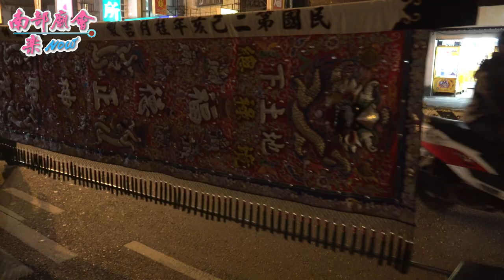【辣炮看多了，但沒看過辣雙龍！ 艋舺堀江町飛龍團 府城下土地總祿境廟 】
台南安南新寮天台五公寺濟世宮濟公禪師三朝慶成祈安清醮恭送天師回鑾遶境 110/12/19